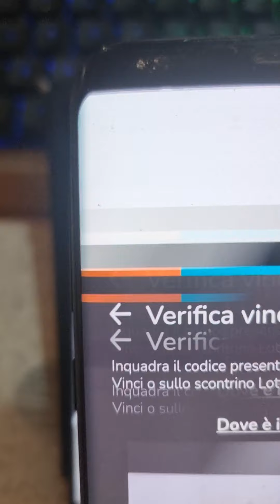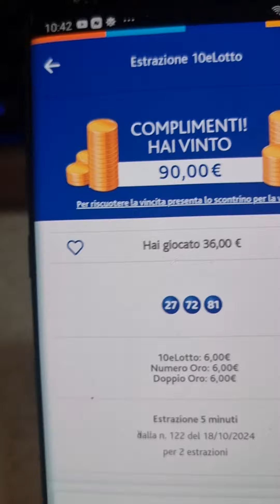ANCORA IN CASSA